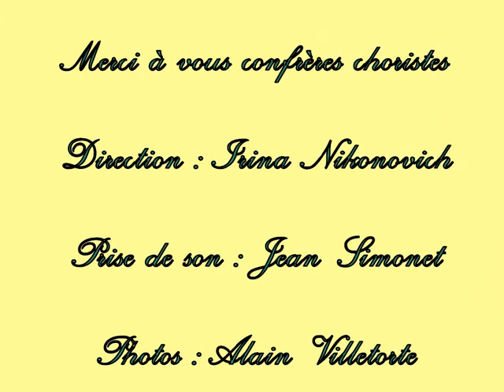Concert de l'Aubade à Notre Dame des Trévois le 29 Janvier 2012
Concert donné en commun avec l'Aurore. Nous sommes dans la partie de l'Aubade seule. Ce concert à été donné dans l'église Notre Dame des Trévois à Toyes le dimanche 29 Janvier 2012